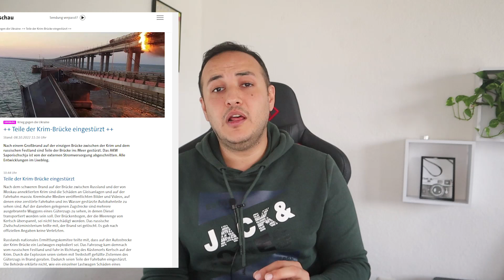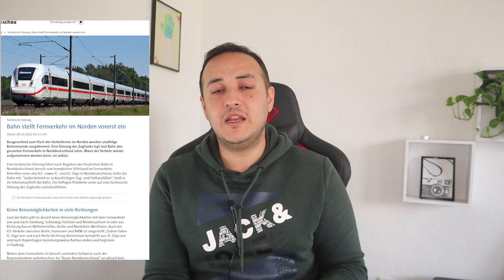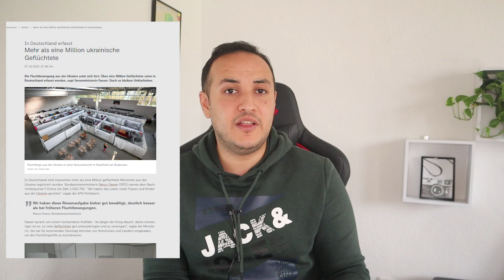تطور خطير جدا والجميع بخطر وبوتين يفصله خيط رفيع عن كبسة الزر النووي | جسر القرم | اوربا بخطر